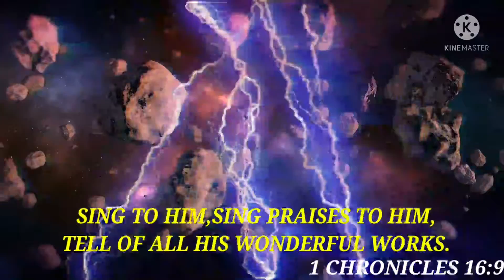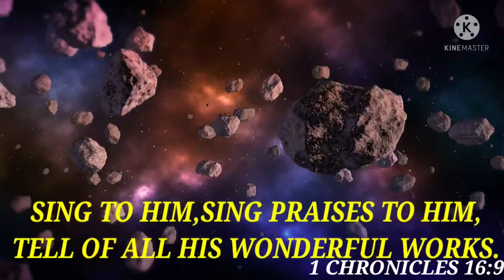SING TO HIM,SING PRAISES HIM.TELL OF ALL HIS WONDERFUL WORKS.